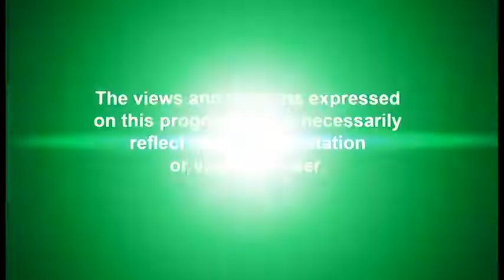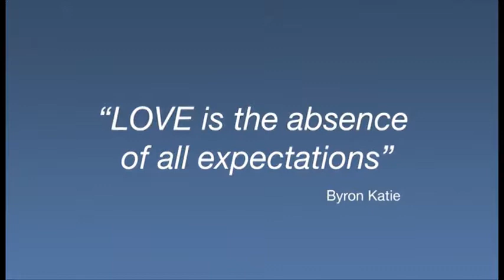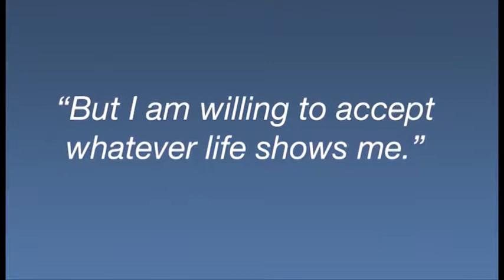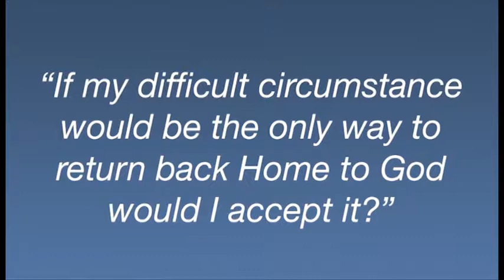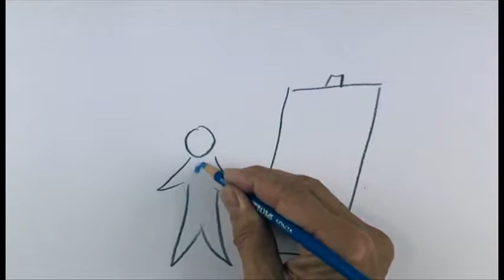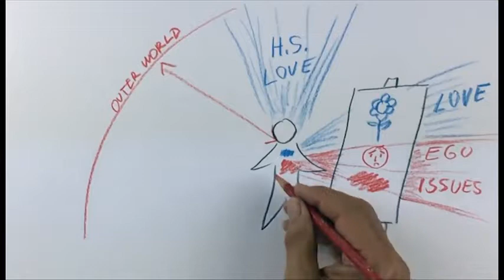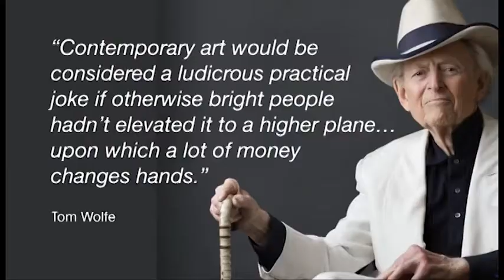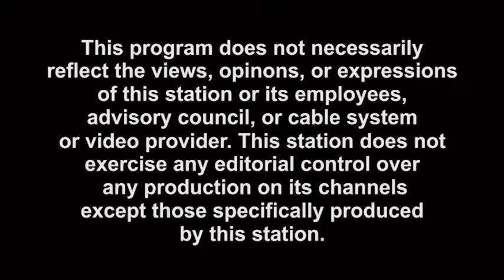Healing Outside The Box - Show # 235 "No More Disappointments" & "Art & Spirituality"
From Hans Wilhelm's 'Life Explained Series'.
We talk about how God doesn't expect anything from us, because He gave us free will. When you have expectations of people, you will always end up disappointed. We have to learn not to expect people to act as we would want them to, not to feel disappointed, and how to embrace whatever life brings us right now as it is all for our spiritual growth.
In the second part of Art & Spirituality, we talk about how when an artist uses his talents to put negativity into the world it will come back to him as karma. Whatever an artist puts out there, be it art or music, dance, etc. the people will feel the beauty & love or the negativity the artist puts into it.
Remember we are ALL creative in one way or another.
We play the video and answer questions about it.